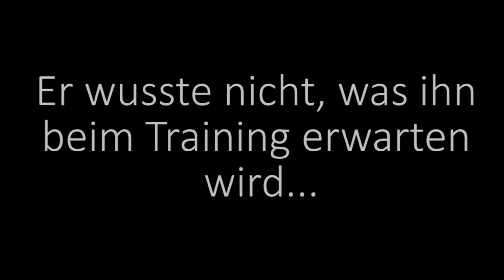Let's Play Together Bloody Platin #10 - ätzender Wald!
Warum muss dieser Wald so nervig sein!